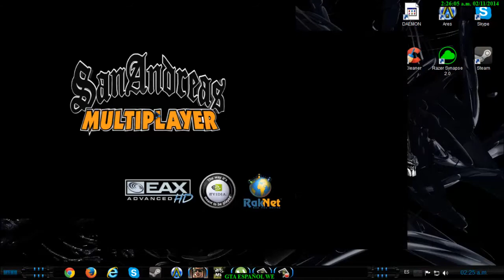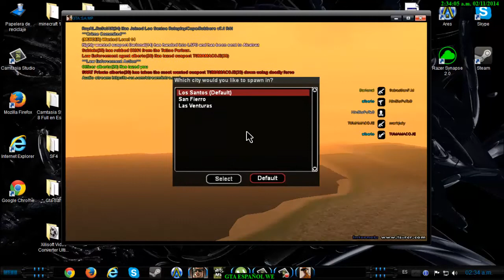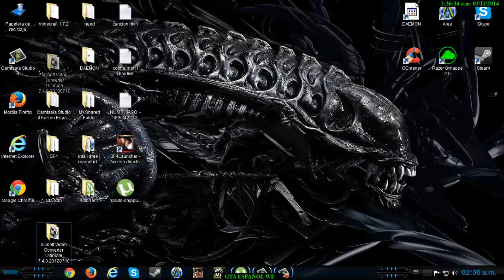Gta Multiplayer - Español ;D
ip del sv del video HostName:  play.ls-rcr.com:7777